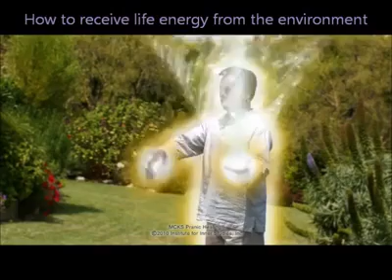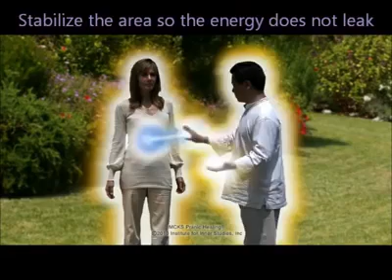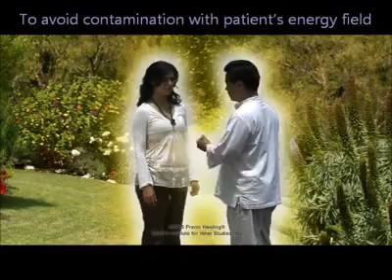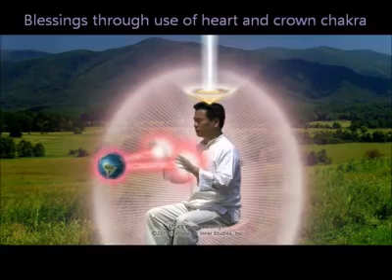Cum sa ti activezi energia mainilor